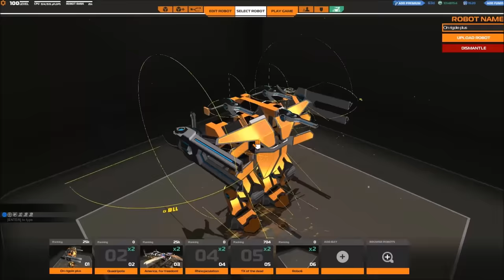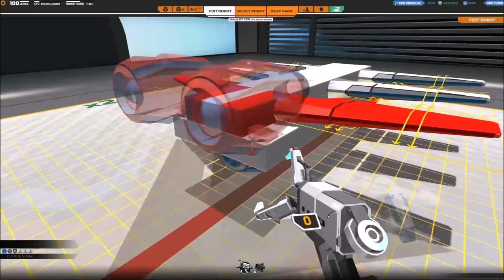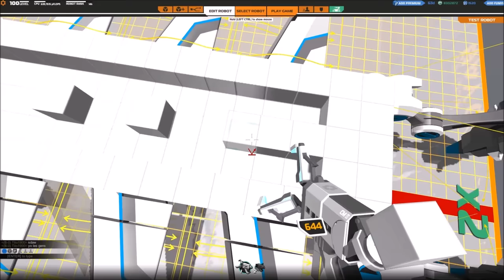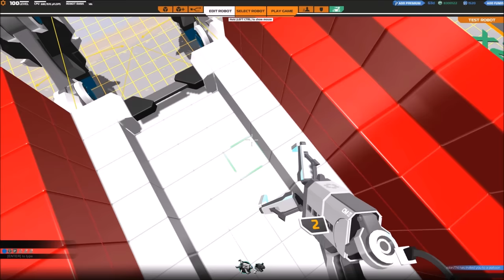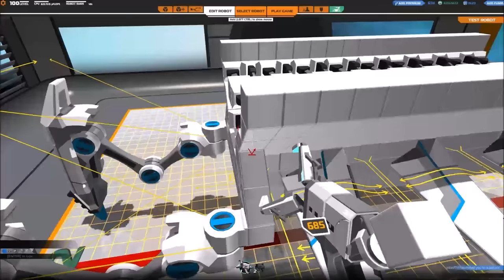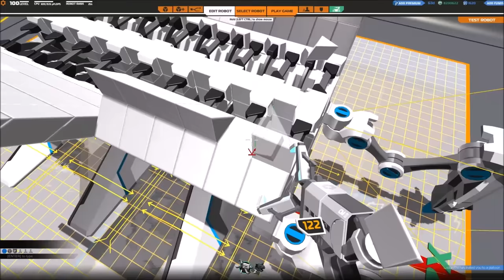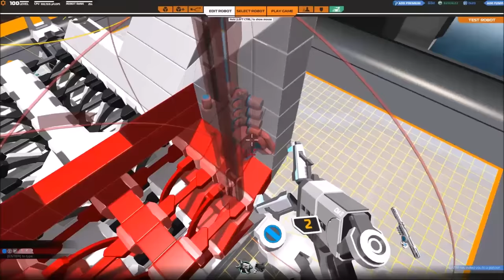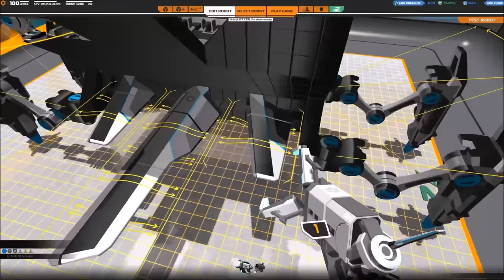[F2P] Robocraft - Ep. 121 [FR]